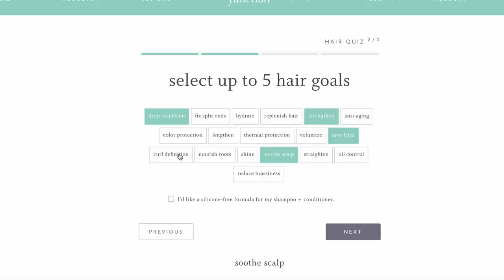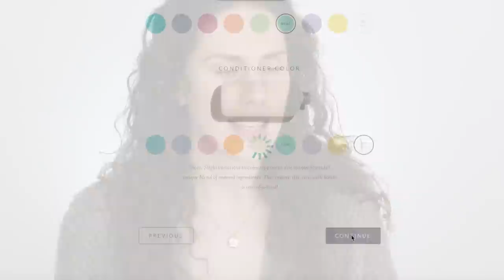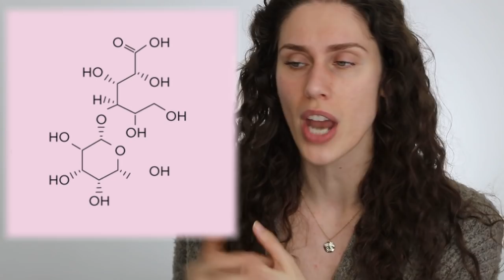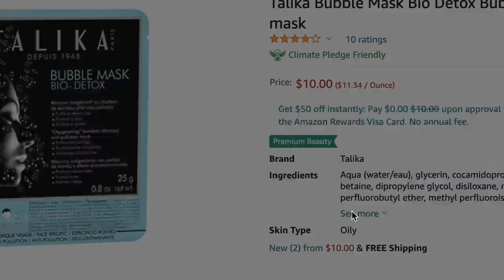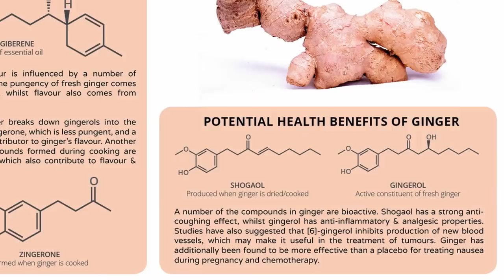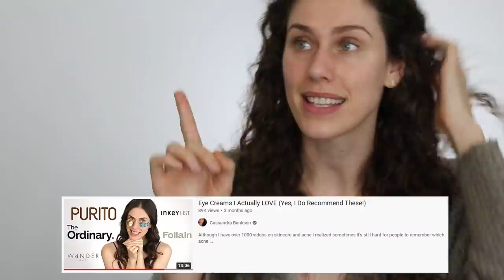Reacting To Expanding Face K Beauty Skincare Routine? Esthe Reacts To Lana Condor's Skincare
Reacting To Skincare Routine: Lana Condor’s Guide to K-Beauty and Her "To All The Boys..." Vogue Beauty Thank you to Function of Beauty for sponsoring a portion of this video!

Talika Bubble Mask Bio Detox

Tacha Water Cream Oil Free (pricy but a good dupe)

BFASU Upgrade Ice Roller

Watch the original video here!  Lana Condor’s Guide to K-Beauty and Her "To All The Boys..." Blush Trick | Beauty Secrets | Vogue

▷ This video is in partial partnership with function of beauty :) Having the opportunity to create and share enlightening content is another reason I'm so grateful for youtube as a platform, the opportunities life presents us, and your love and support as part of my youtube family!! By no means should you ever feel obligated to use these links, but know that if you do purchase through any of them, you are contributing to spreading the message of positivity, self-love, and self-care that is expressed on this channel. Your love, support, and involvement in this youtube family is very much appreciated. Thank you always!